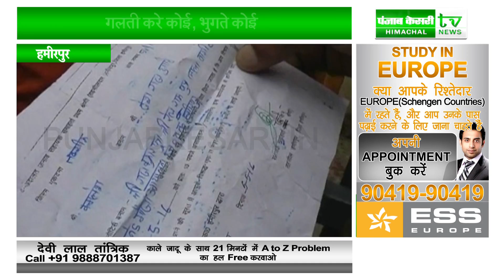कर्मचारी करें गलती, खामियाजा भुगते आम आदमी